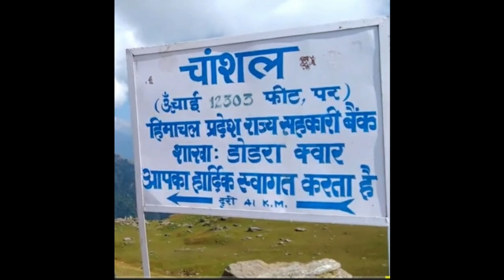CHANSHAL PASS || FAMILY TRIP|| SHIMLA'S HIGHEST PEAK|| CHANSHAL PEAK VLOG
IN THIS VIDEO I AM SHOWING YOU FAMILY TRIP TO CHANSHAL...

THE CHANSHAL PASS OR CHANSHAL VALLEY  LINKS DODRA KWAR AND ROHRU(CHIRGAON) IN THE SHIMLA DISTRICT...

THE PASS REMAINS OPEN FROM MAY TO OCTOBER AND IS COVERED WITH SNOW FOR THE REST OF THE YEAR...

IF YOU LIKE ADVENTURAL TRIP OR CAMPING YOU CAN ALSO MAKE A TRIP TO CHANSHAL...